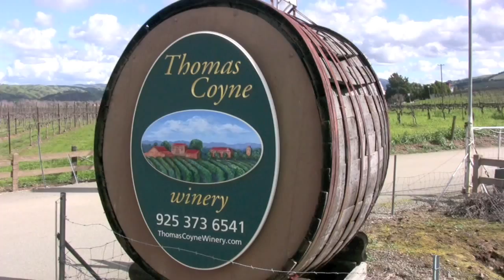Bottle Your Own Wine at Thomas Coyne Winery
Thomas Coyne Winery in Livermore, California, holds an occasional open house, letting visitors bottle their own wine on a small bottling line.